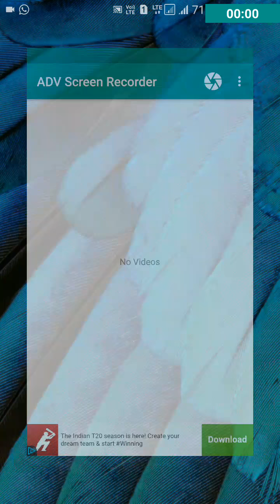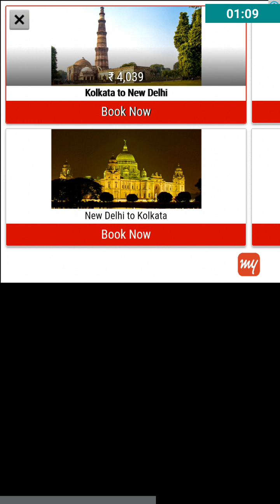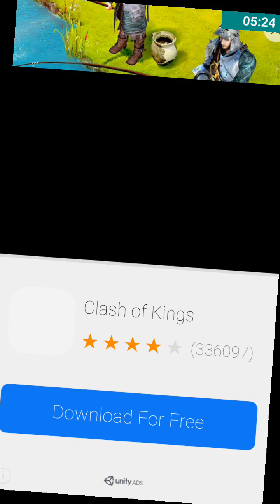Giftcard giveaway announcememt goodluck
Get ready beacuse im gping to announce name of the winners of ios/android giftcard giveaway if i get more than 10 likes i will do one more giveaway